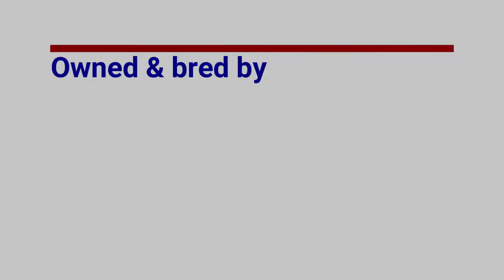Marvin The Fifth